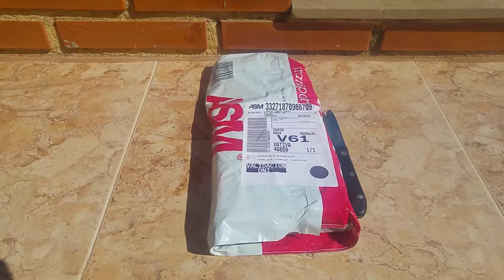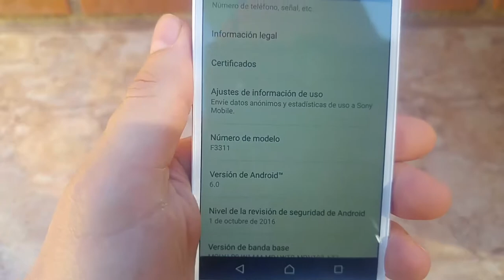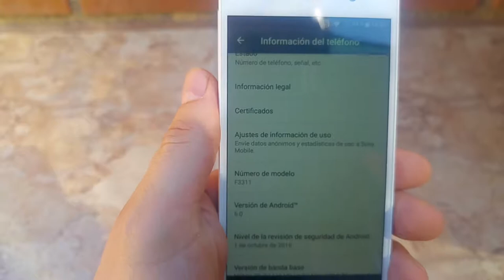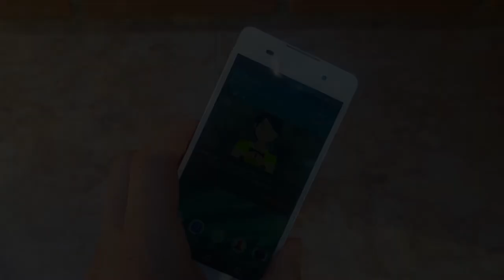Sony Xperia E5 Unboxing y Primeras Impresiones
Unboxing del Sony Xperia e5 y primeras impresiones en Geeks Televisión.